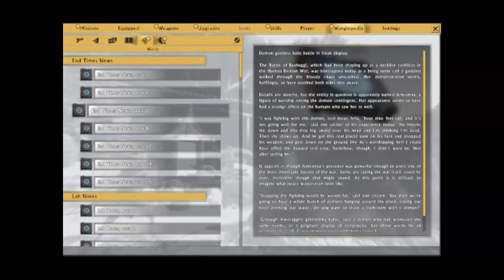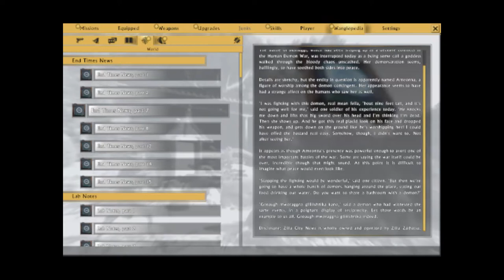Shadow Warrior 2 #4 T H I C C Legged Demon & Counterfeit News Network